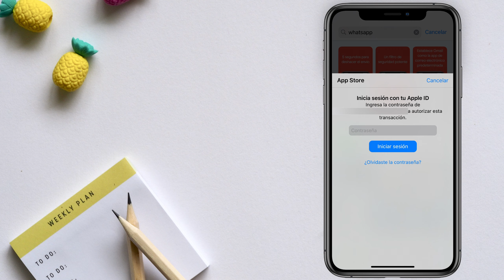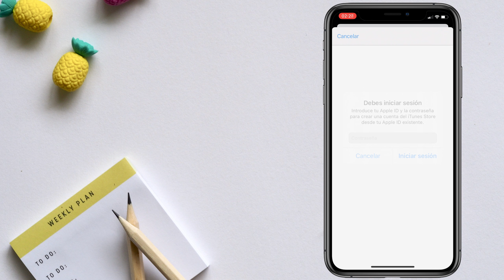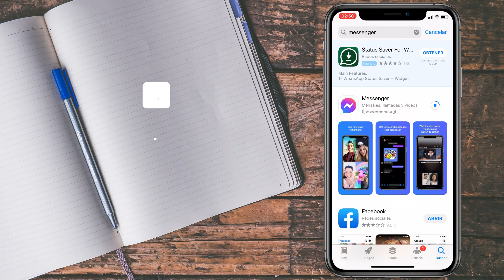Este Apple ID todavía no ha sido usado en el iTunes Store - ☑SOLUCIÓN RÁPIDA (2023)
Usar 4ukey para quitar Apple ID,código de 4-dígitos/6-dígitos, Touch ID & Face ID del iPhone/iPad/iPod Touch

En este video te muestro la solución rápida para el problema de teléfonos iPhone: Este Apple ID todavía no ha sido usado en el iTunes Store, "Revisar". Toca revisar para iniciar sesión y revisar la información de tu cuenta. Este problema no permite descargar ninguna aplicación en AppStore